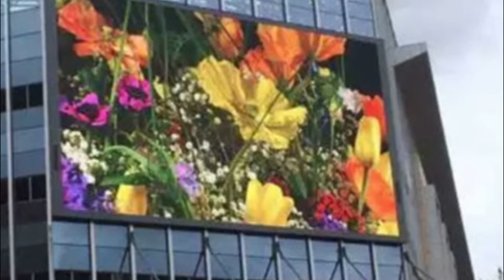वाटाड्या इयत्ता चौथी Vatadya iyatta chauthi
मी गेली २६ वर्षे माध्यमिक शाळेत शिक्षक म्हणून कार्यरत आहे. प्राथमिकच्या आमच्या एका शिक्षक मित्रासाठी सहज म्हणून बनविलेला हा पाठ आपल्याला नक्की आवडेल अशी अपेक्षा. 'गाणी गाता गाता हे सुद्धा आपण करावयास काय हरकत आहे..!' असे स्वतःला विचारले आणि आज (जरा उशीराच) हा विडिओ अपलोड करीत आहे. आपणा सर्वांचे असेच आशीर्वाद असावेत हीच विनंती.

माझ्याकडून अजून काही सुधारणा हव्या असतील तर 'You  are welcome.'